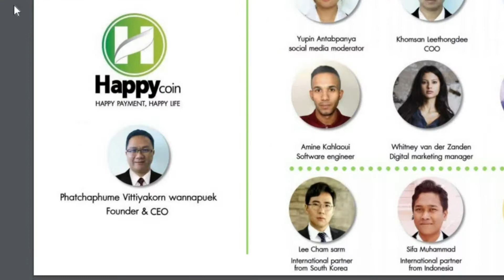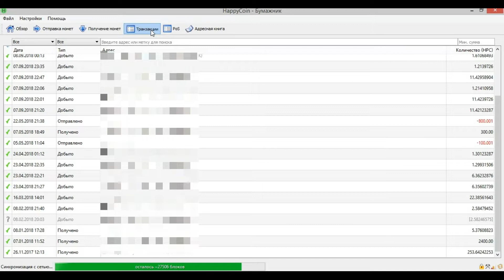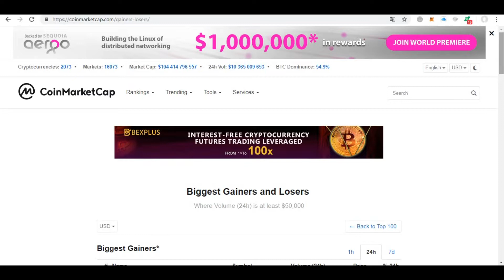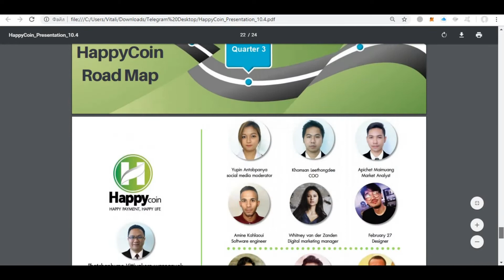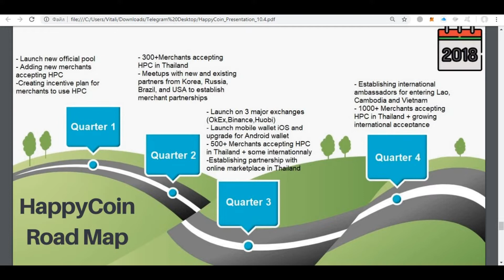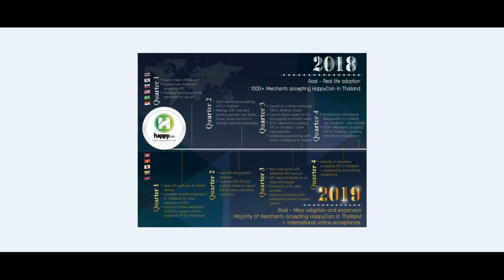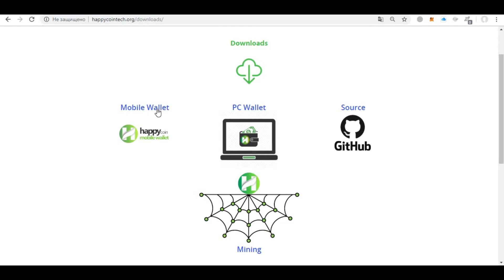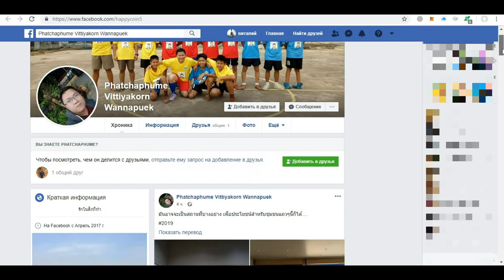Счастливая монета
Видеоподкаст Детектор криптовалют под названием "Счастливая монета". Немного о том, что делает нас счастливыми, о криптовалюте HappyCoin (HPC) и её развитии